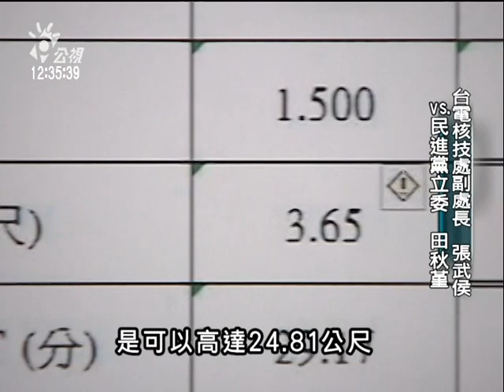20110419-公視中晝新聞-立委痛批台電隱匿海嘯研究資料.mpg